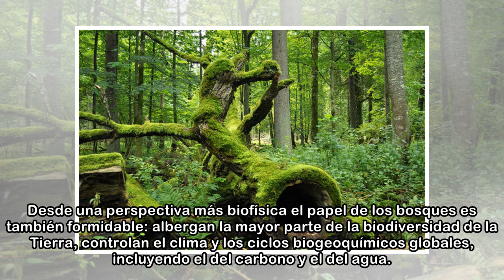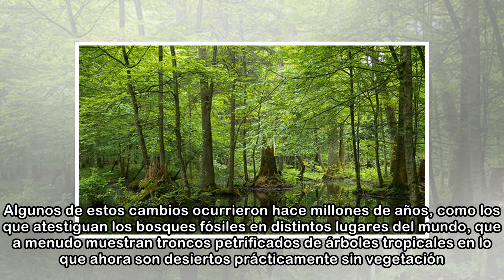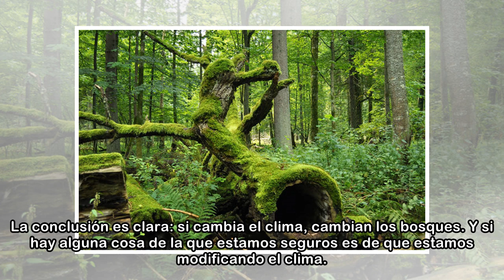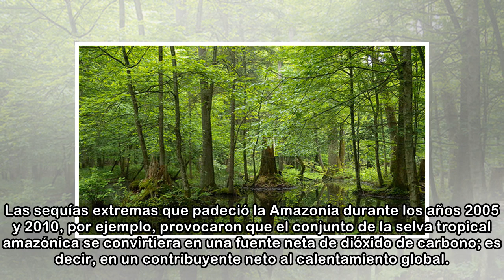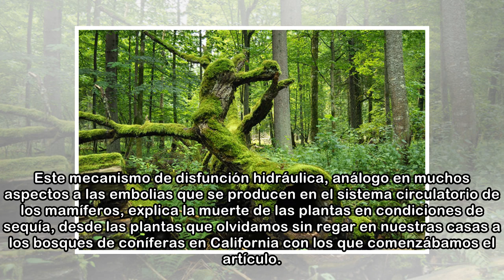Bosques: principio y fin del cambio global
Entre 2012 y 2015, una sequía extraordinariamente intensa, sin precedentes en los últimos 1.000 años, provocó la muerte de 100 millones de árboles, según el servicio forestal estadounidense. Episodios...